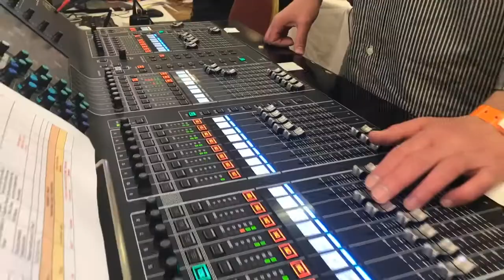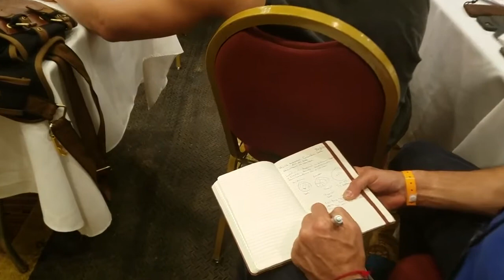Convenção Mundial de Kabbalah NJ, Maio 2018